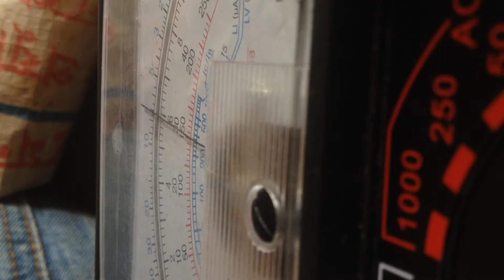Repair rice cooker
Rice cooker review and repair